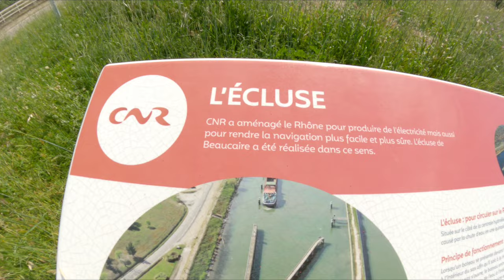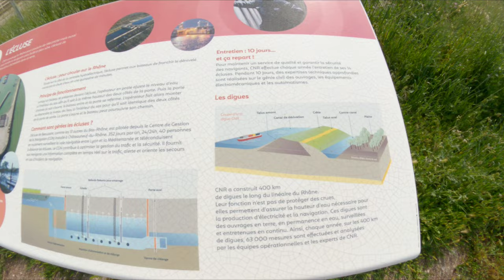Je pars visiter le barrage de Vallabrègues à vélo 🚴